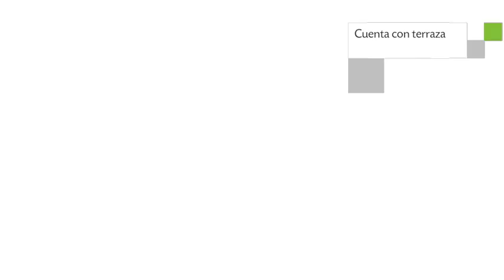Mare de Déu de Montserrat, Albergue en Barcelona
Mare de Déu de Montserrat goza de restaurante, salas de reuniones / banquetes y recepción 24 horas, además el edifico de Mare de Déu de Montserrat se halla perfectamente ubicado en una excelente zona de Barcelona. El equipamiento de las habitaciones de Mare de Déu de Montserrat se compone de ducha, baño compartido y aseo.